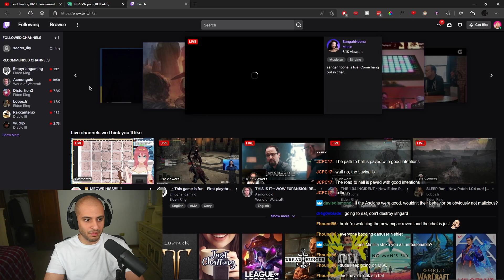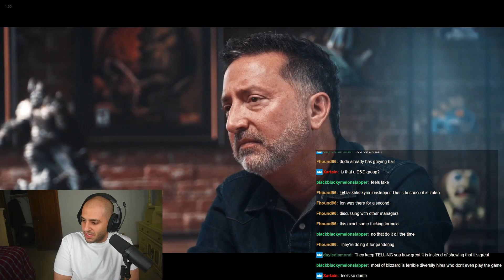FFXIV Streamer DISGUSTED by Dragonflight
I STARTED A CHANNEL FOR META GAMING TOPICS! CHECK IT OUT stream everyday on twitch 10am-6pm cst, username glavyian

unless i say im taking a day off on twitter username also glavyian